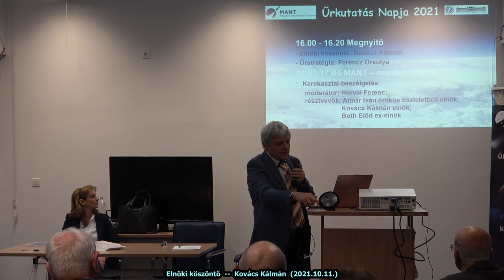Űrkutatás Napja 2021/A - Kovács Kálmán (20211011)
Az Űrkutatás Napja minden évben a Nemzetközi Világűrhéthez kötődő ismeretterjesztő rendezvény, ahol az érdeklődők hallhatnak az űrkutatás, űrtevékenység hazai és nemzetközi eseményeiről, újdonságokról, trendekről. A 2021-es rendezvény felvételét több részletben tesszük közzé, hogy az egyes előadások könnyebben megtalálhatóak legyenek.

Ebben a részben Kovács Kálmán bevezető előadása látható.

Az idei Nemzetközi Világűrhét mottója: "Women in Space". Ehhez kapcsolódva az idei Űrkutatás Napja programjában külön blokkot szenteltünk a női részvételnek az űrtevékenységben.

Az Űrkutatás Napja teljes programja:
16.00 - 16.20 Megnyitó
- Elnöki köszöntő: Kovács Kálmán
- Űrstratégia: Ferencz Orsolya
16:20-17:00 MANT – minden időben
- Kerekasztal-beszélgetés (moderátor: Horvai Ferenc; résztvevők: Almár Iván örökös tiszteletbeli elnök, Kovács Kálmán elnök, Both Előd ex-elnök)
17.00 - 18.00 Nők az űrtevékenységben a Nemzetközi Világűrhét apropóján
- Kutatás: Illés Erzsébet, Strádi Andrea
- Ipari kutatások: Tamási Kinga
- Ipar: Széll Alexandra
- Jogi környezet: Daczi Diana
- Oktatás-képzés: Komáromi Annamária
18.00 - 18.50 Eredmények – remények (válogatás)
- Kisműholdak éve: Milánkovich Dorottya, Gschwindt András
- Nemzetközi események: Székely Anna Krisztina
- Űrmérnökképzés: Bacsárdi László
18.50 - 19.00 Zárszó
- Rövid összefoglaló – Kovács Kálmán